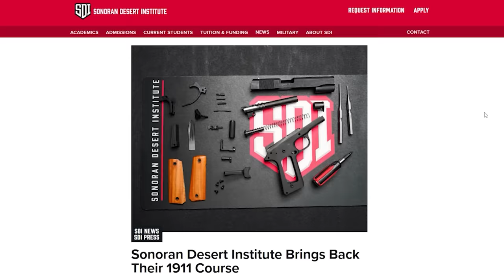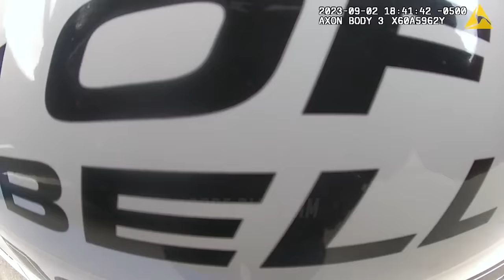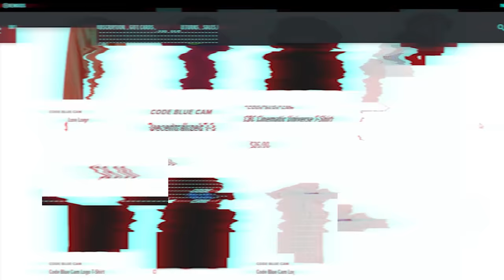Seconds Before Chaos Erupts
► Sonoran Desert Institute

On September 2, 2023, an officer spotted a driver not wearing a seat belt, along with the other occupants in the vehicle in La Crosse, WI. Upon investigation, the officer learned that the driver's driving privileges had been revoked due to past offenses and proceeded to make an arrest. The driver resisted the arrest and displayed erratic behavior, all in the presence of his children.

0:00 - Intro
1:36 - Sponsor
2:13 - Arrest
11:17 - EMS
12:17 - Jail
13:46 - Conclusion